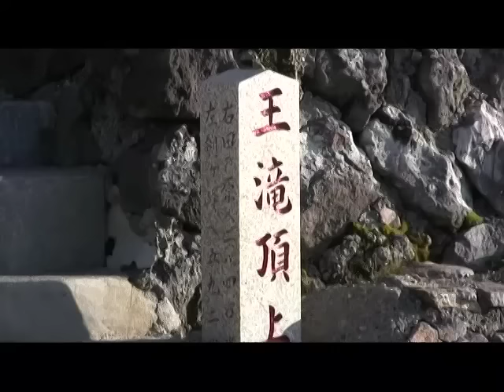御嶽山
吉野和彦さん制作
ビデオサロン2016年2月号「ビデオ道場」投稿作品